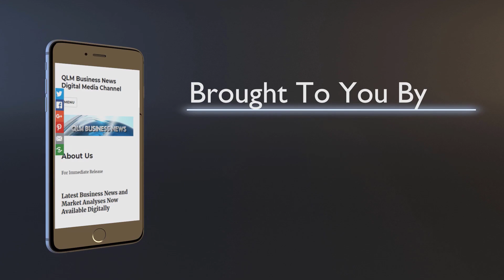HMRC Customer Service Crisis: MPs Slam Record Phone Line Wait Times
"Taxpayer Frustration Soars as HMRC Phone Line Delays Hit All-Time High"
Unlock the latest on HMRC's customer service debacle in our exclusive report! MPs have unleashed scathing criticism as waiting times on the tax authority's phone lines hit an all-time high. Discover the shocking details of taxpayers enduring over 10-minute waits to speak with advisers. Is HMRC's digital shift leaving citizens in the lurch? Dive into the analysis and understand why frustrations are soaring. Stay informed and join the conversation.